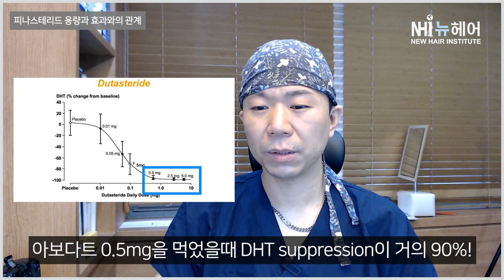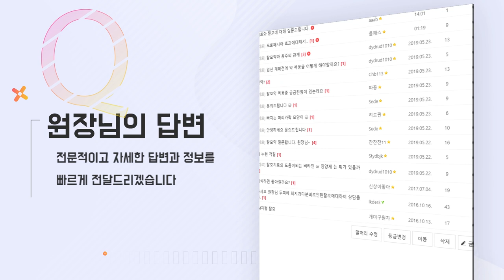탈모약! 많이 먹는 만큼 효과가 더 좋을까?ㅣ뉴헤어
탈모약을 많이 먹는 만큼 효과가 더 좋을까요?
궁금하시다면 영상을 시청해보세요!